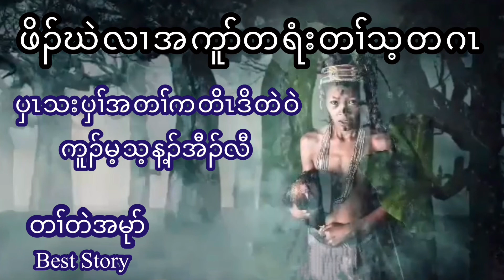Smart Orphan Story 😊 Karen Story